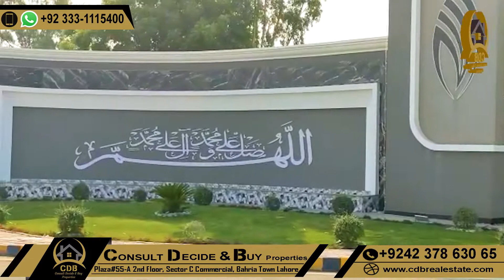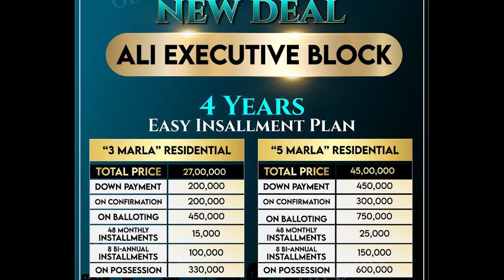Dream Housing | Raiwind Road | Latest Update | April 2022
↪ BEMC
↪ Lake City
↪ Al-Kabir Town
↪ Alnoor Orchard
↪ New Lahore City
↪ Zaitoon City